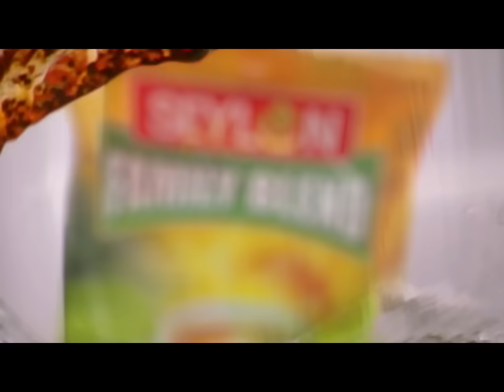মন্ত্রীর কথাই পাত্তা দেয় না বাস মালিকরা! বদলাবে না ঢাকাবাসীর ভাগ্য? | Bus | Jamuna TV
নির্দেশ না মানাকেই অভ্যাসে পরিণত করেছেন, বাস মালিকরা। অবাধ্য শব্দের সব কোটা পূরণ করে ফেলেছেন তারা। খোদ মন্ত্রীর কথাই তারা পাত্তা দেয় না। ঢাকার বাস কি কোনোদিনই বদলাবে না? ঢাকাবাসীর ভাগ্য বদলানোর মন্ত্র তবে কার কাছে?

Address:
Bangladesh.